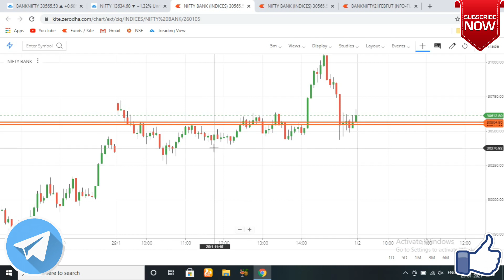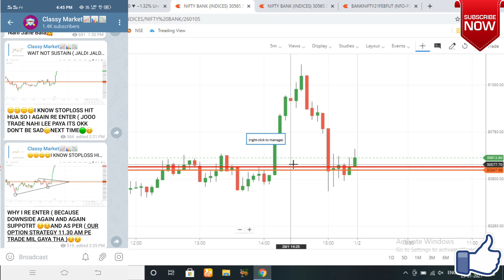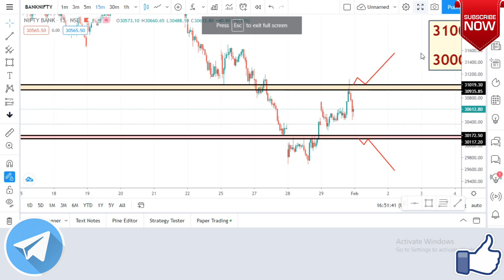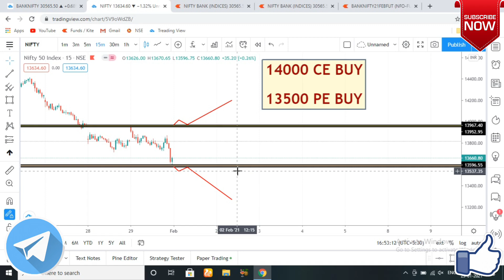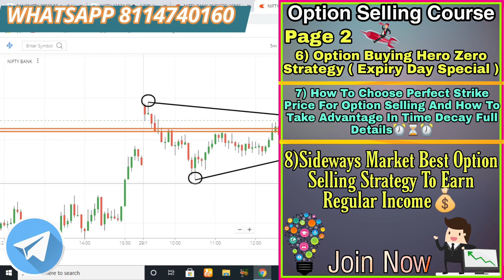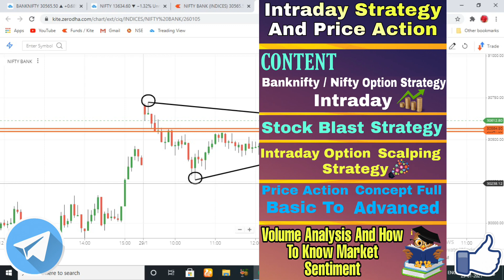1 February Banknifty & Nifty Budget Day Level Analysis, 1st February Monday Nifty, Banknifty & Stock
(15 Days Live Class/Daily 1 Hour 30 Minute )

1) Course Topic( Equity, Nifty & Banknifty, Swing Treading, Crudeoil, Investing )
Only ( 1500/rs )

2) Option Selling Full Course Topic:
*Sideways Market Best Optionselling Strategy For Regular Income
Fees ( 2500/rs )

4 February 2021 Weekly Expiry Option intraday trading strategies as per Option chain Analysis + Price Action
NIFTY / BANKNIFTY Expiry Update 1st February 2021 Technical Analysis Live Prediction Monday Stock Market
BANK NIFTY ANALYSIS FOR 1st February 2021 Monday
BANK NIFTY ANALYSIS FOR 1st February
BANK NIFTY ANALYSIS FOR 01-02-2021
NIFTY 50
NIFTY EXPIRY DAY ON 4 February
NIFTY 50 ANALYSIS FOR  1st February
NIFTY 50 TRADING ANALYSIS
CHART ANALYSIS FOR 1st February
IN THIS VIDEO I DESCRIBE 1st February NIFTY
WHAT WILL GOING TO HAPPEN IN NIFTY 50 IN 1st February NIFTY WILL GO UP OR DOWN
Bank Nifty 50 Expiry on 1st February
BANK NIFTY TRADING ANALYSIS
IN THIS VIDEO I DESCRIBE 1st February BANK NIFTY
WHAT WILL GOING TO HAPPEN IN BANK NIFTY IN  1st February BANK NIFTY WILL GO UP OR DOWN
we have analyses each thing to know the market levels on Weekly Expiry 02/04 /2021 Thursday
1st February Prediction  || NIFTY / BANKNIFTY trend tomorrow Financial Astrology Analysis Monday
1st February Monday
Morning Update Wednesday: 1 Feb 2021 | Stock Market for Beginners | Stock Market News | Top Stocks to Buy
Trade Options on Budget Day || Best Strategy with Hedging || February 1 2021 Monday
01/02/2021
Intraday Trading Strategy for Budget Day 2021 01/02/2021